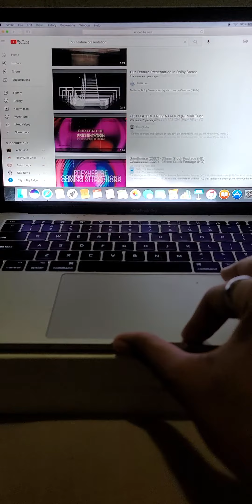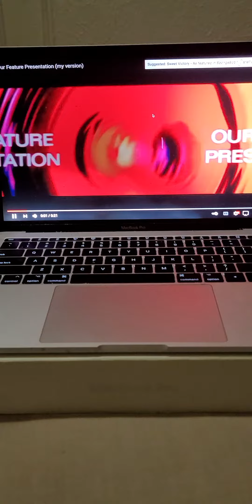February 24, 2022